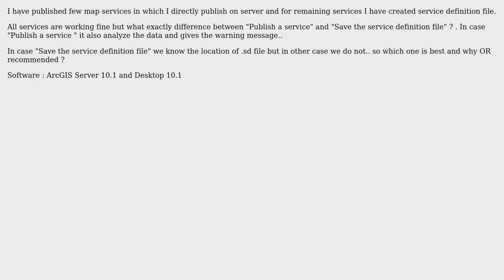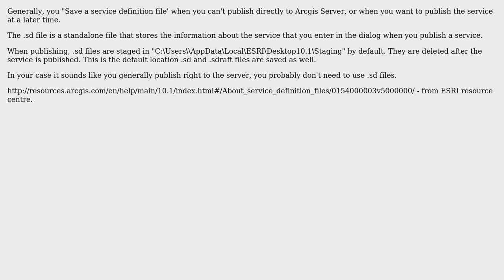GIS: Difference between Publish service and Save service definition file in ArcGIS for Server?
With thanks & praise to God, and with thanks to the many people who have made this project possible! | Content (except music & images) licensed under CC BY-SA | Music | Images & others | With thanks to user Sunil user PolyGeo user geojeff and the Stack Exchange Network Trademarks are property of their respective owners. You are responsible for your own actions.